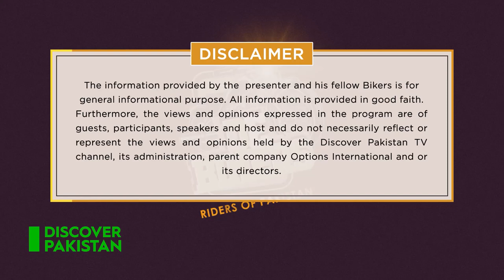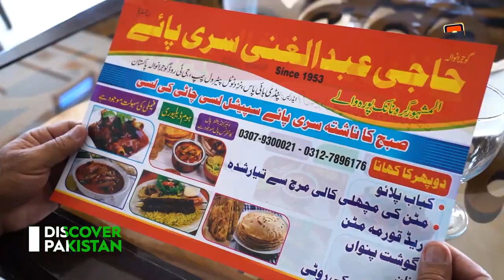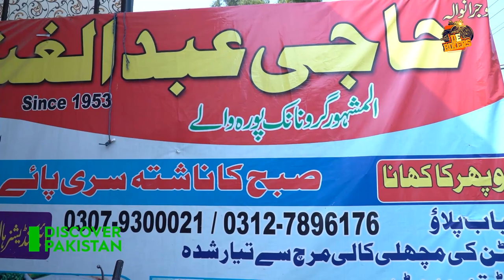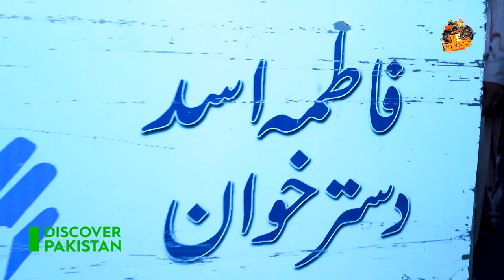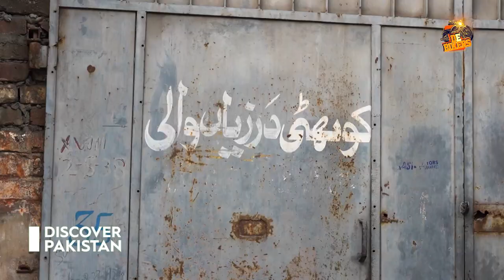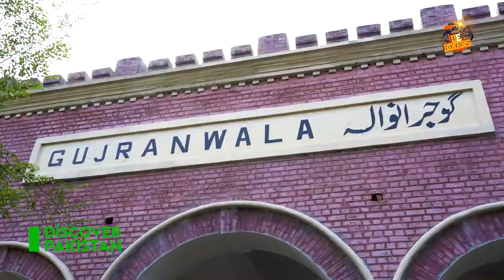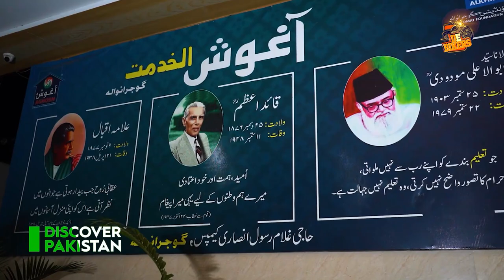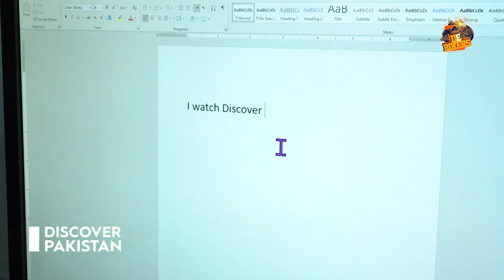De Bikers Explore Unexplored Places of Gujranwala | Discover Pakistan TV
Gujranwala is a city and capital of Gujranwala Division located in Pakistan. It is also known as "City of Wrestlers" and is famous for its food.